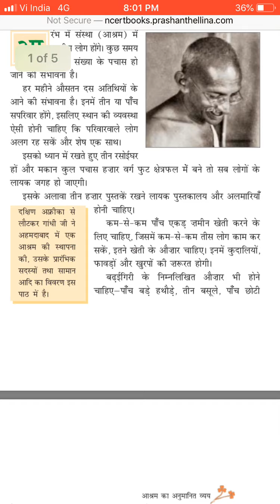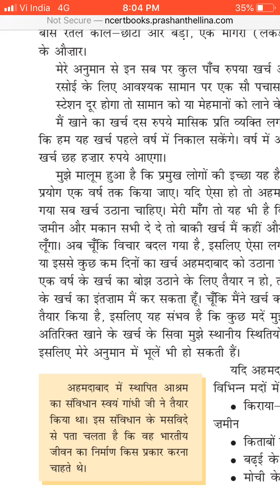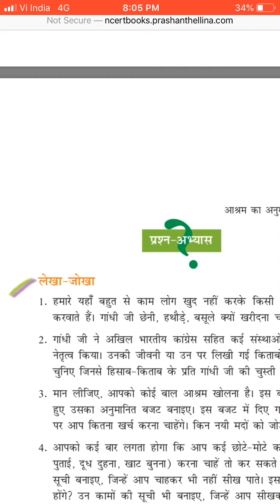Class 7 Hindi Day 120 by Mam Meena Tekwani